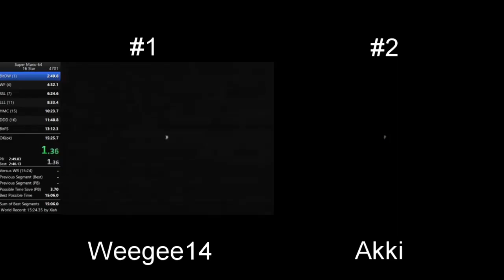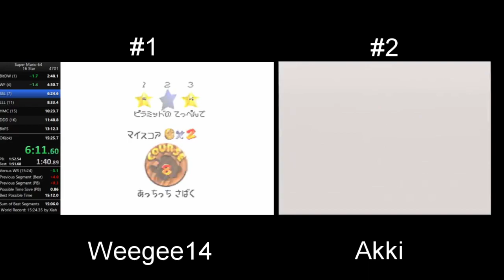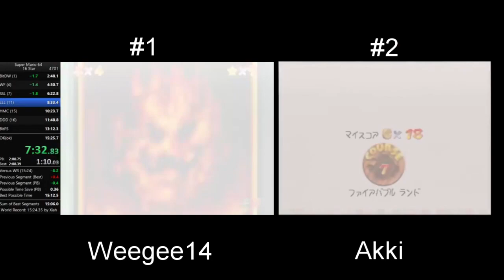30 Milliseconds from World Record - Super Mario 64 Nintendo 16 Star Run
original youtube videos